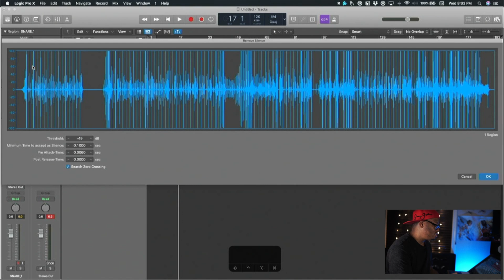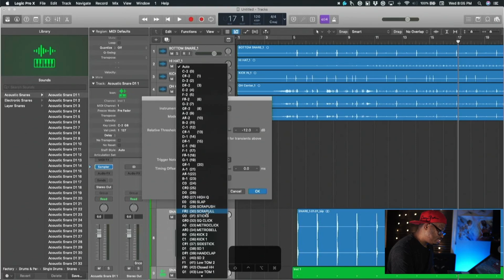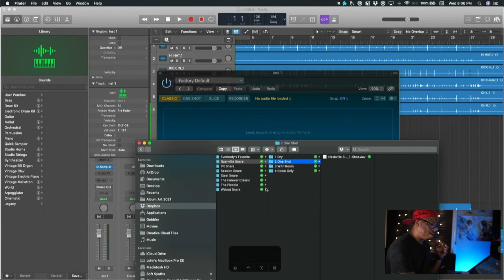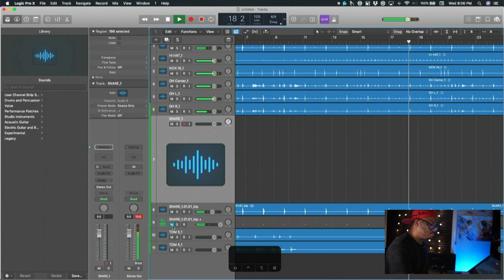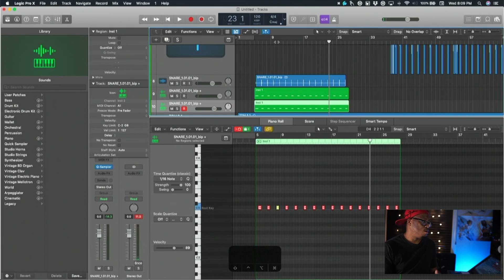How To Use Our One Shot Samples in Logic Pro X Without Trigger! |Yosh's Drum Warehouse Vol. 1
In this video we will show you how to use our samples in logic without using Slate Trigger 2.

Get these samples now at Yoshdrumwarehouse.com! Check out Gospelproducers.com for more classes, samples, production tools, Plugins and more!

Get The Best Gospel Drum Samples On The Internet!